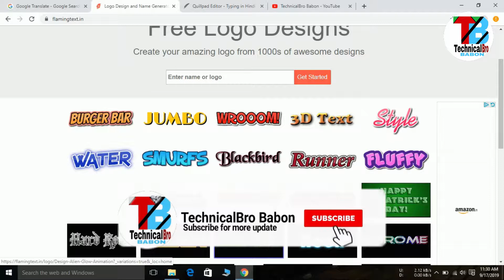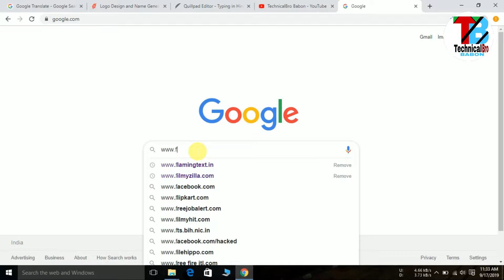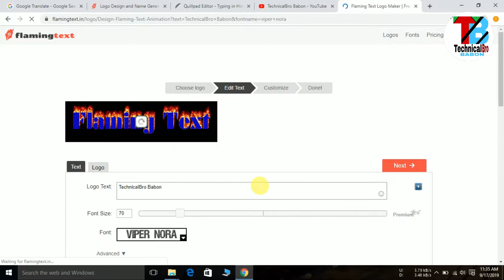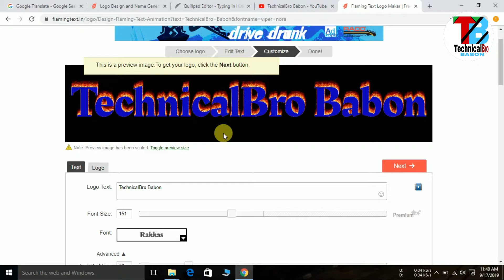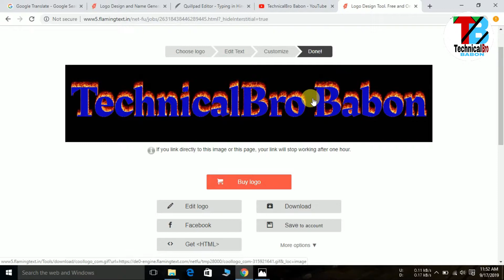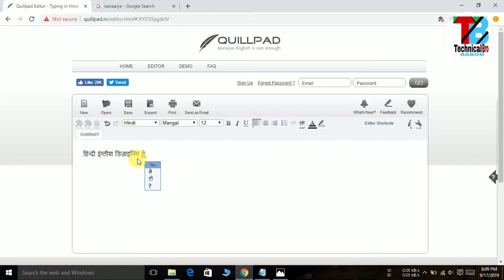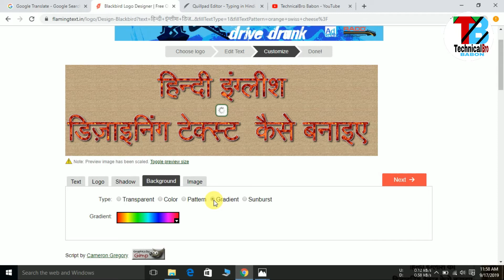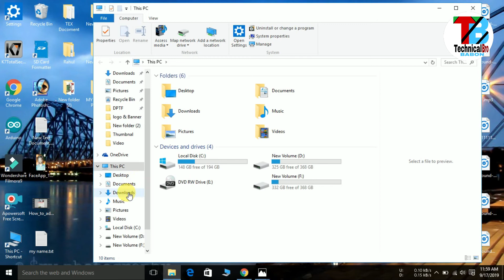How to make a 3d text | how to make a stylish text | How to make a text font | online text editor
Hi,
52 tech

about video
friends in this video i going show you How to make a 3D text online

🛑Some other video in this channel: 👉

                             🙏            Thankyou              🙏

how to make 3d text in after effects
how to make 3d text in kinemaster
how to make 3d text in pixellab
how to make 3d text in picsart
how to make 3d text intro in kinemaster
how to make 3d text intro
how to make 3d text online
how to make stylish text in kinemaster
how to make stylish text in pixellab
how to make stylish text logo
stylish text kaise banaye
stylish text kaise download karen
stylish text kaise likhe
flaming text kinemaster